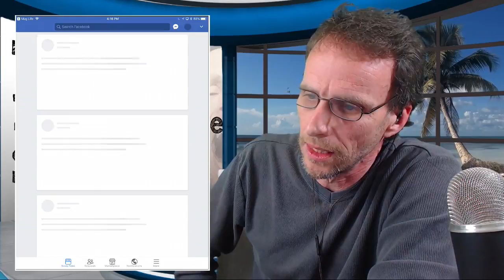The Bob Doyle Show - The Mug Life App in-depth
Time to go in depth with the "Mug Life" app. Another app for your phone that brings still images to life, this time, with a complete emphasis on the face.

Create animated memes, and a whole range of creepy photos and easily share them as videos or animated GIFs.

I'm going to go through everything I know how to go through with you on this.